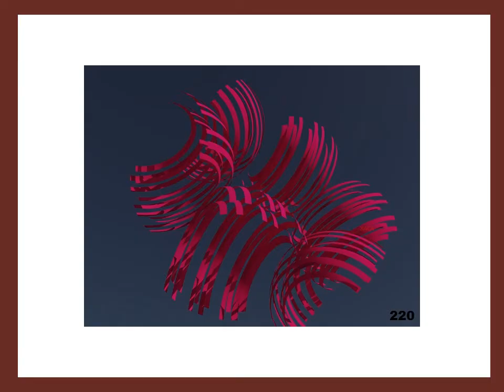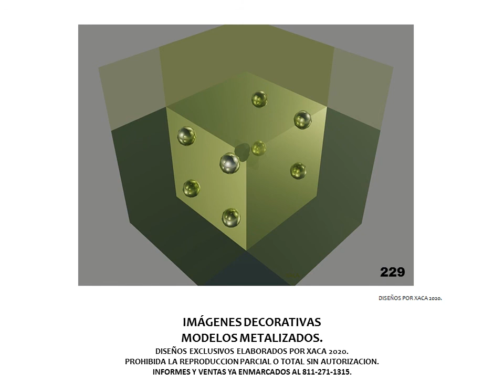IMAGENES DECORATIVAS GRAFI COM.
Variedad de dibujos en papel fotografico, enmarcados, ideales para decorar su casa y oficina.
Contamos con mas de 800 modelos diferentes.